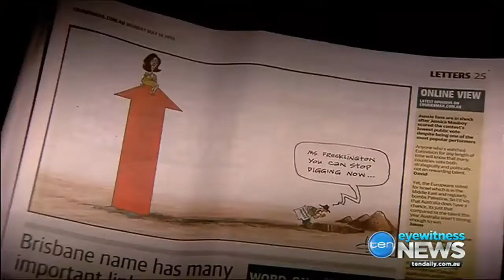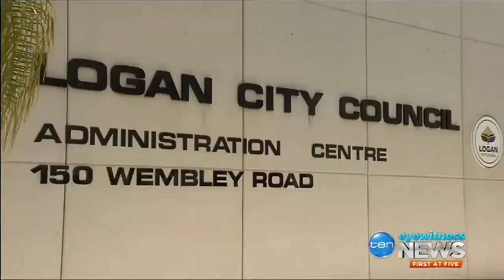Deb Frecklington blames her slide as preferred premier on Annastacia Palaszczuk's 'inoffensiveness'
14/05/2018 Premier Annastacia is now on 47% as preferred Queensland premier over opposition leader Deb Frecklington who is on 27%. Frecklington fell from 31% to 27% and is now two points lower than former LNP leader Tim Nicholls in November 2017. Overall, Labor leads the LNP on 53% on a 2PP basis.